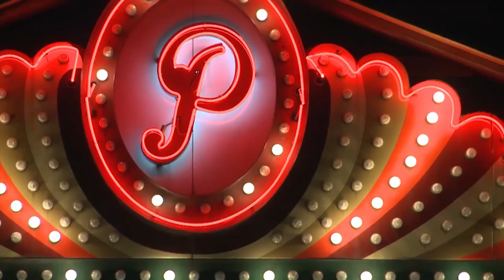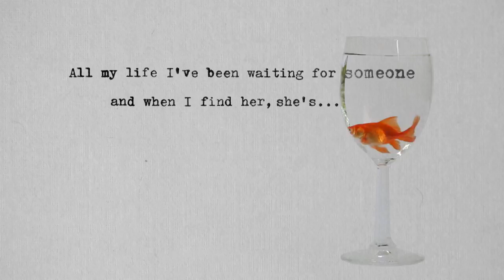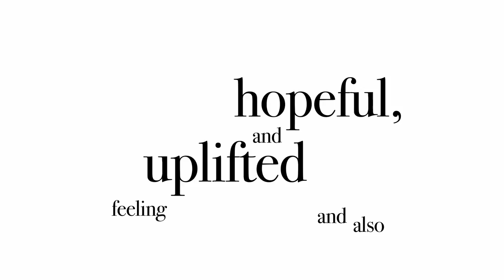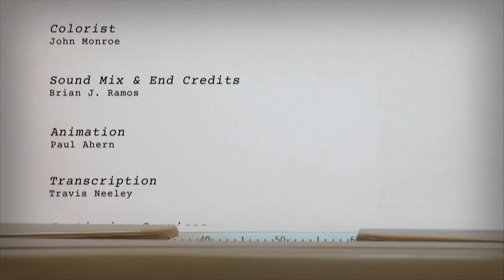On Story 804: Script to Screen: Arrival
Once considered "unfilmable," the movie Arrival scored big at the box office. Screenwriter Eric Heisserer talks about his long road selling Hollywood on his adaptation of the short story by Ted Chiang, working with director Denis Villeneuve, and the challenges of writing a cerebral sci-fi story about love and loss.